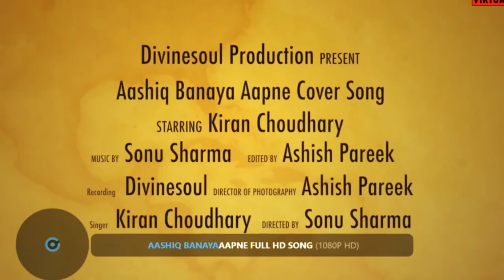Aashiq Banaya Aapne Shreya Ghoshal ||Tanushree (Full Song)